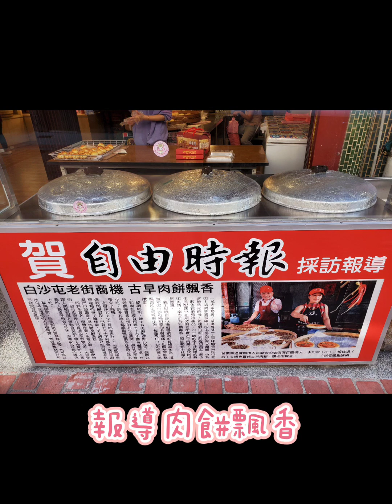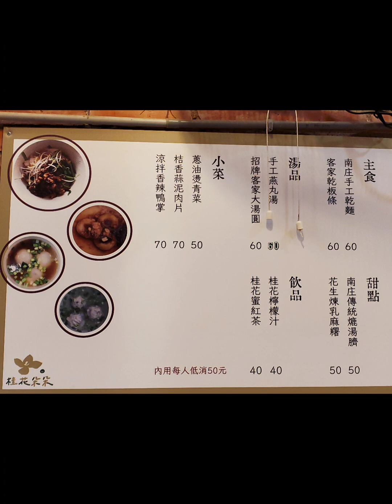112／12／10苗栗一日遊～3Y7M 【旺仔成長日記】雪納瑞 Schnauzer